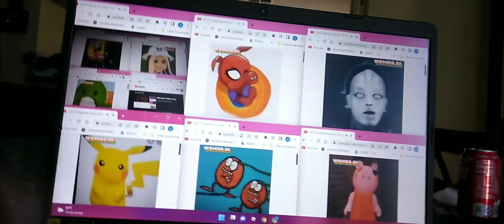May 1, 2022